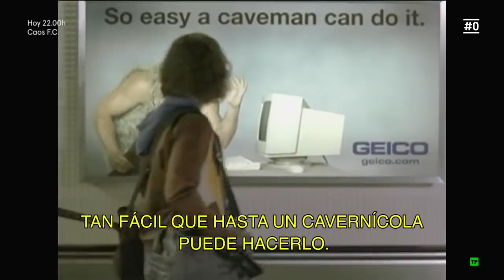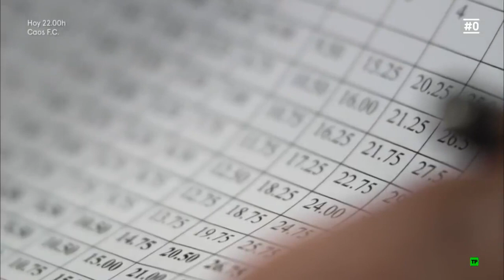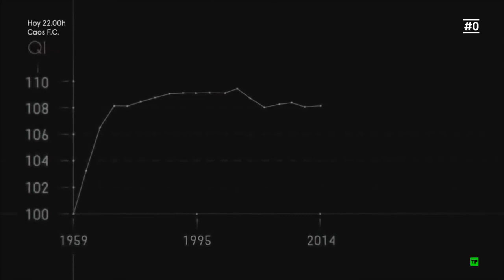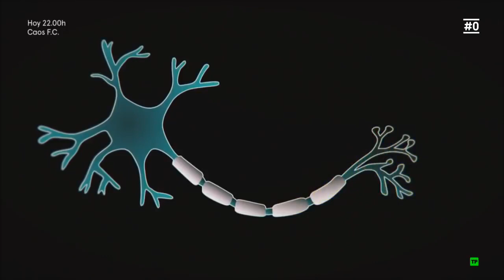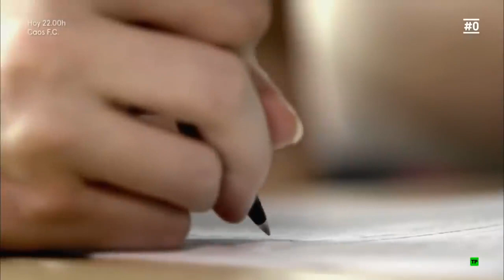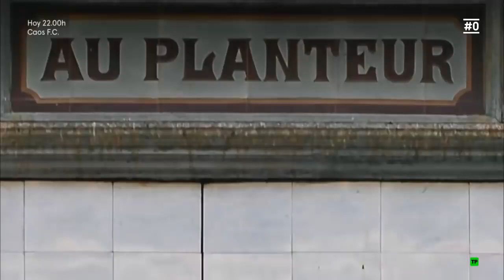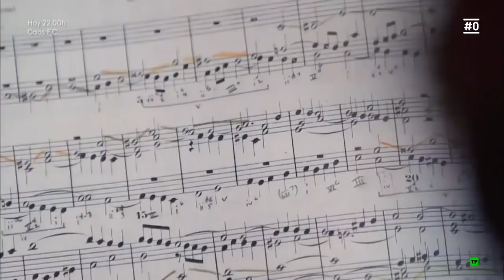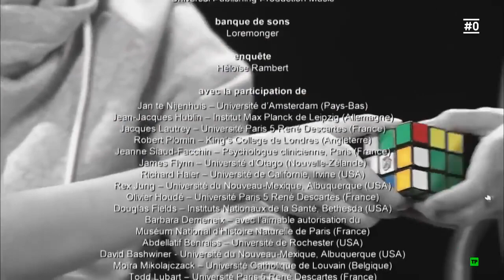EL PODER DEL CEREBRO - LA INTELIGENCIA,DOCUMENTALES INTERESANTES,discovery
Licencia

MOSTRAR MENOS